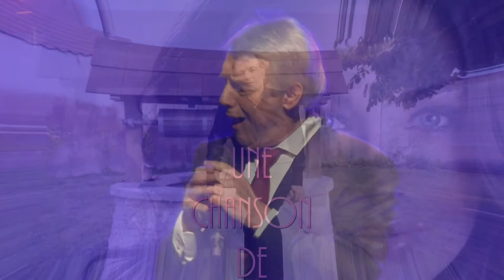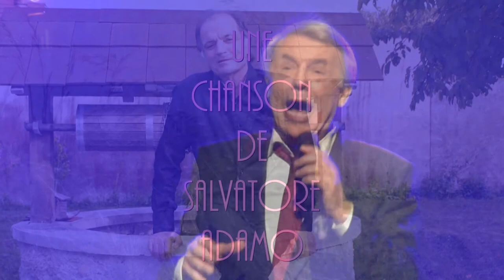Salvatore Adamo, ENSEMBLE, version 2022, par Gérard Vermont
en 1967, une face B de Salvatore Adamo qui avait malgré tout remporté un certain succès.
Merci à Franck Gélibert et Franco Catera pour les arrangements et la mise en place.